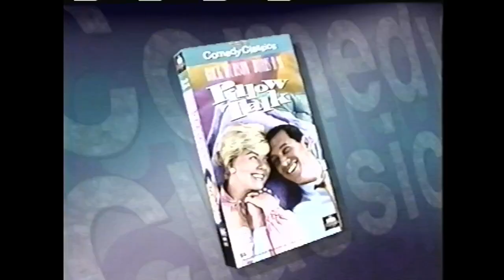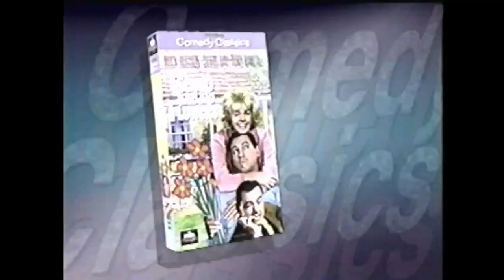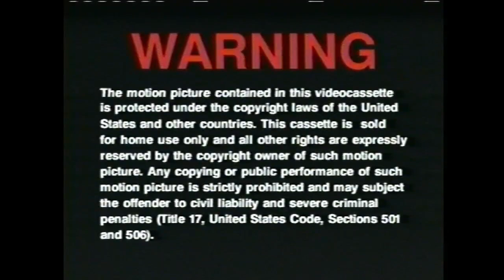Opening to The Reluctant Astronaut 1996 VHS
List of contents:

1. Also available from MCA/Universal Home Video bumper
2. Universal Comedy Classics trailer
3. The Reluctant Astronaut trailer
4. FBI Warning screen
5. Format screen
6. MCA/Universal Home Video logo
7. Universal Pictures logo